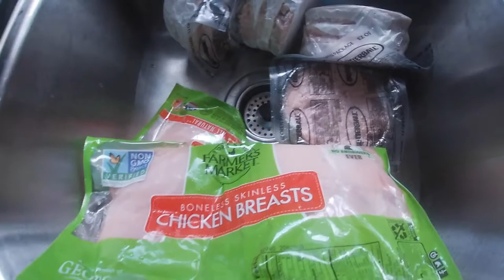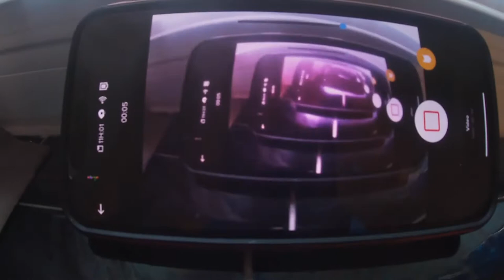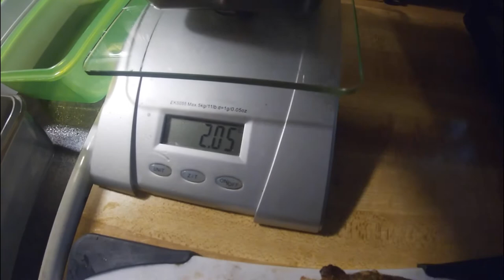i’ll name this Vlog later #15 August Mealprep 2020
to stay safe & healthy during these time you have to eat right. well here is a idea for you to try out. thanks to my shaky camera 🎥 guy for holding me down.